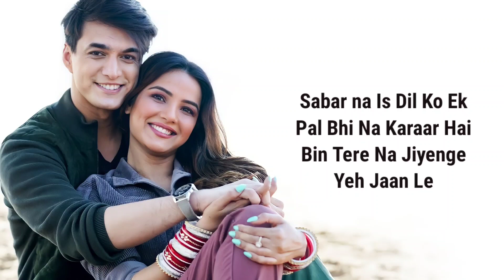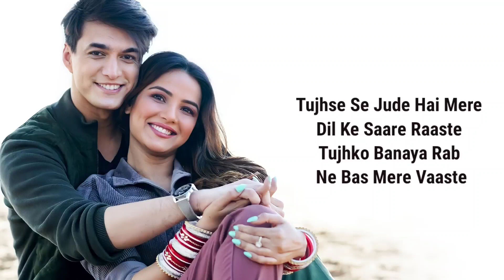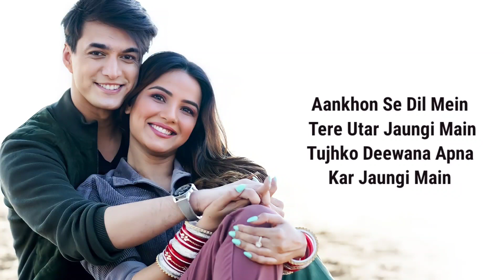PYAAR KARTE HO NA | STEBIN SHREYA GHOSHAL | MOHSIN K, JASMINE B | JAVED MOHSIN , DANISH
Song:Pyaar Karte Ho Na
Singer:Stebin Ben, Shreya Ghoshal
Lyrics:Danish Sabri Music:Javed-Mohsin Cast:Mohsin Khan, Jasmin Bhasin
Label:VYRL Originals

Pyaar Karte Ho Na Lyrics

Nazar na
Lag jaaye tere mere iss pyar ko
Mannaton ka tu dhaga koyi bandh le

Sabar na
Is dil ko ek pal bhi na karaar hai
Bin tere na jiyenge yeh jaan le

Jitna marte hai tumpe
Kya tum bhi utna marte ho na

Chalo ab sach batado
Pyar humse karte ho na
Juda hone ke khayalon se
Tum bhi darte ho na

Pyaar humse karte ho na

Tujhse se jude hai mere
Dil ke saare raaste
Tujhko banaya rab ne
Bas mere vaaste

Aankhon se dil mein tere
Utar jaungi main
Tujhko deewana apna
Kar jaungi main

Mere baare tum bhi
Kya khudh se baatien karti ho na

Thoda marte ho na
Pyar karte ho na
Thoda darte ho na

Bas mere vaaste

Utar jaungi main
Tujhko deewana apna
Kar jaungi main